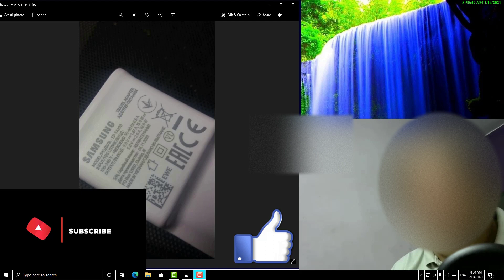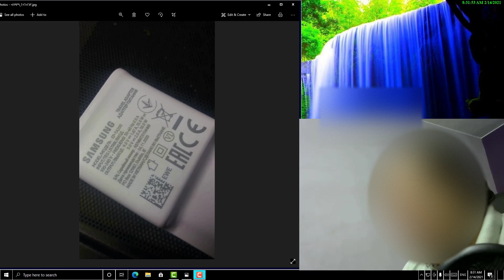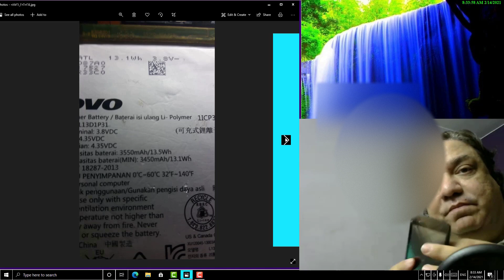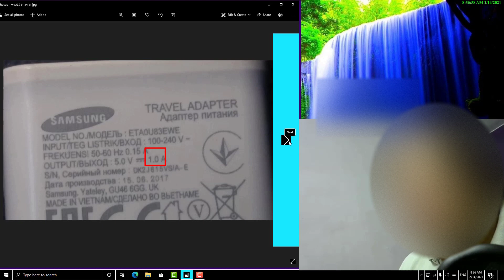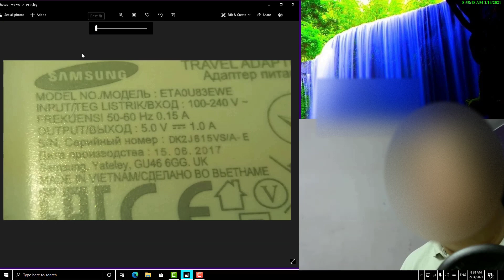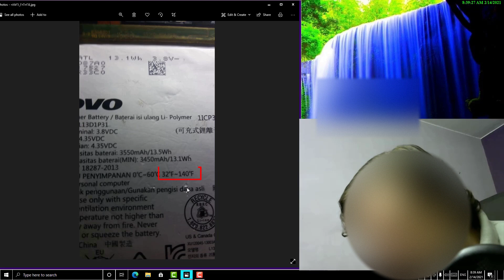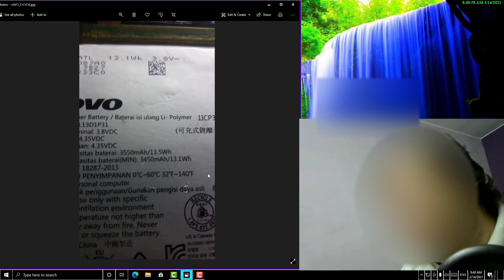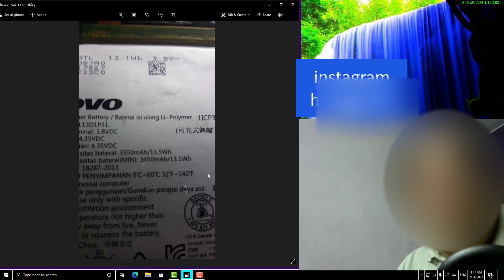ازاى تختار افضل واسرع شاحن لأى موبايل mobile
How to choose the best and fastest charger for any mobile phone